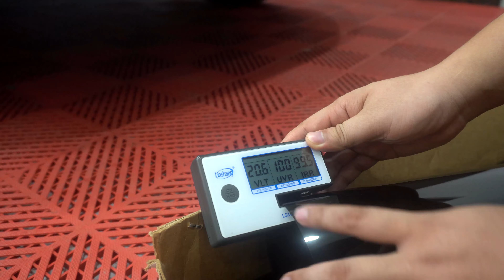Khác biệt khi dán phim cách nhiệt ô tô tại DPRO ?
Hà Nội đã dần vào giữa mùa hè, nếu có việc phải di chuyển ra ngoài đường trong điều kiện thời tiết nắng nóng như thế này thì thực sự là một cực hình.

Nhu cầu dán phim cách nhiệt cho ô tô vì thế liên tục tăng cao trong những ngày này. Nhưng làm thế nào chọn được dòng phim cách nhiệt tốt, đặc biệt là địa chỉ dán phim tin cậy, uy tín.

DPRO đã thi công dán phim cho rất nhiều chiếc xe. Trong đó có nhiều xe của những tổ chức chính phủ tại Việt Nam. Như xe của đại sứ quán Hàn Quốc, đại sứ quán Mỹ, đại sứ quán Thổ Nhĩ Kỳ. Vậy tại sao DPRO lại nhận được tin tưởng lựa chọn. Đó là nhờ vào sự khác biệt, uy tín và chất lượng.

Trong video DPRO đã giới thiệu tới bạn sự khác biệt khi dán phim cách nhiệt ô tô tại DPRO và quy trình dán phim tiêu chuẩn tại DPRO.

Địa chỉ Workshop :
Workshop 1 : 590 Lạc Long Quân – Tây Hồ – Hà Nội
Workshop 2 : B04 06 An Phú Shop Villa – Dương Nội – Hà Đông – Hà Nội
Workshop 3 : 545 Tam Trinh - Hoàng Mai – Hà Nội

► Kia Sorento 2021 nhận xe đầu tiên ở Việt Nam - Chưa kịp lột nilong qua luôn DPRO để làm gì ?